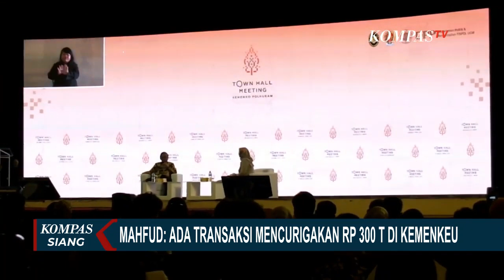Setelah Rafael Alun Trisambodo, Kini Kemenkeu Periksa 69 ASN Diduga Bermasalah